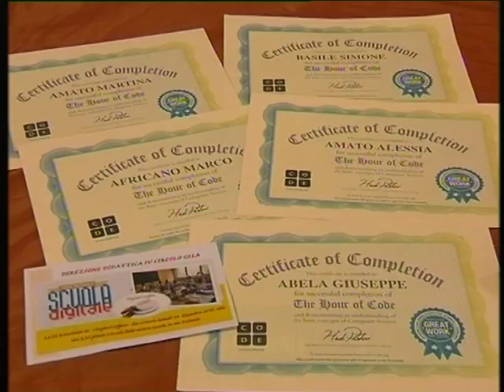Digital Coffe premiati alunni in programmazione digitale